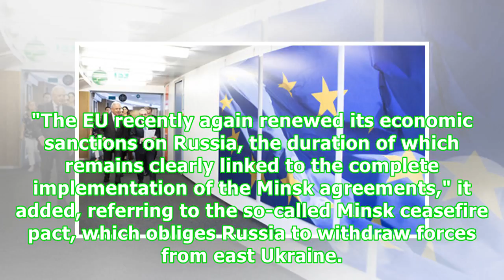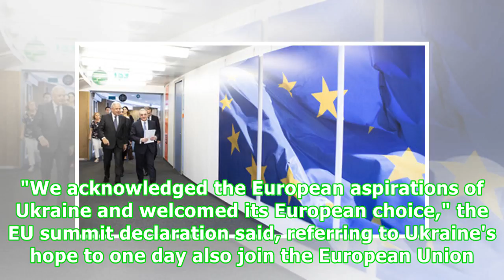EU draws red lines round Ukraine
The EU has roundly criticised Russian aggression in Ukraine amid concern that US leader Donald Trump might break Western ranks. Russia should "immediately release" Ukrainian political prisoners, EU Council chairman Donald Tusk said in Brussels on Monday (9 July), highlighting the human cost of the conflict. Poroshenko (l) and Tusk. "Russia's image must not only depend on the organisation of the football championships", Tusk said (Photo: consilium.europa.eu) "I will meet with the new American amb...